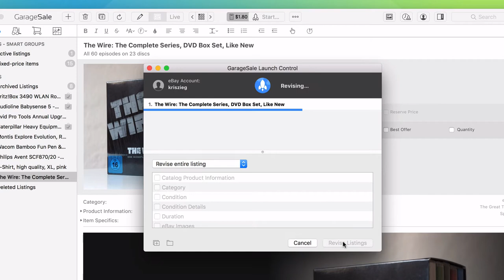GarageSale 7 - Revising an active eBay listing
• Editing the active listing
• Invoking the revise command